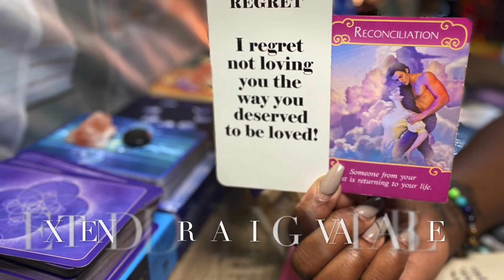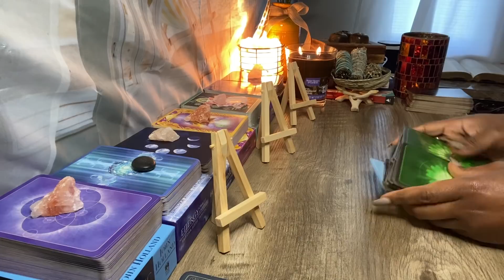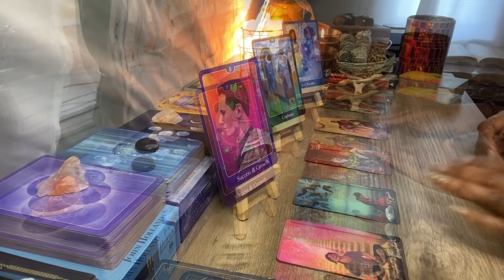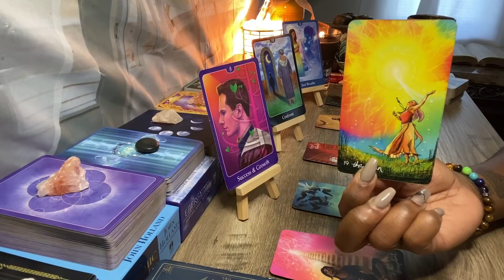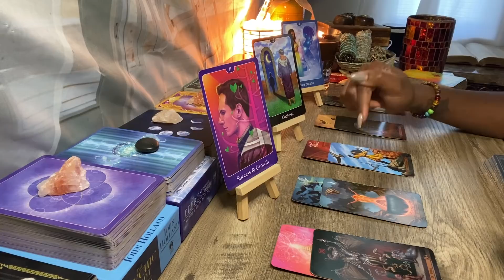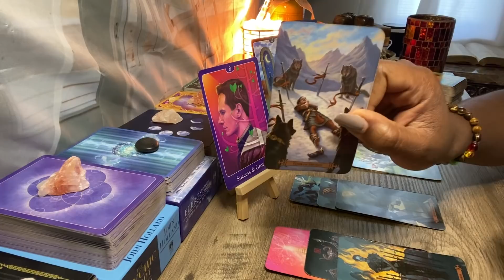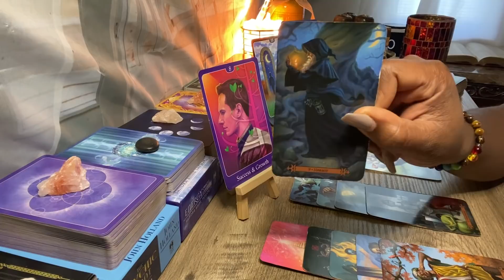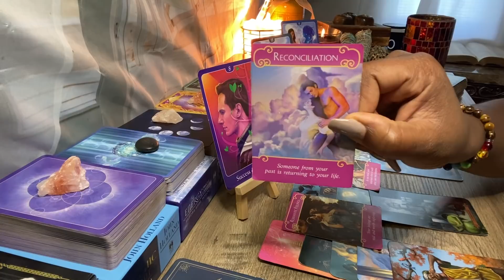CAPRICORN ♑️ WEEKLY: URGENT MESSAGE ✉️ ! GUESS WHO’S BACK TF 🌹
Goddess of Whispers Wishlist:

My Placements In Sun, Moon, Rising & Venus:
Zodiac Sign : Aquarius
Rising: Taurus
Moon: Sagittarius
Venus: Aries

 Book A Reading:
 Delivered Through Email Within 72 Hours:

30-45 Minute Private Love Reading w/ Incense - $100.00